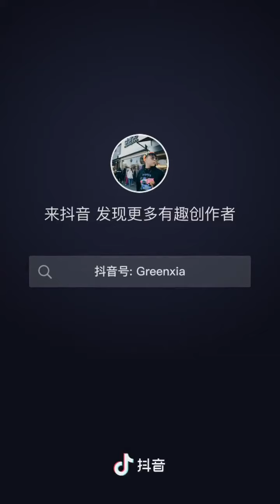アメリカ在住の23歳中国人の生活がリッチ過ぎる w w w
ゴージャスな生活を送っております。